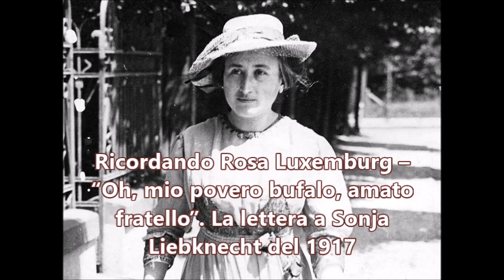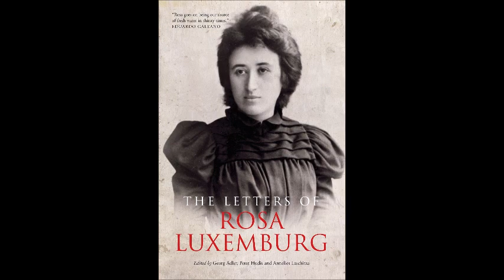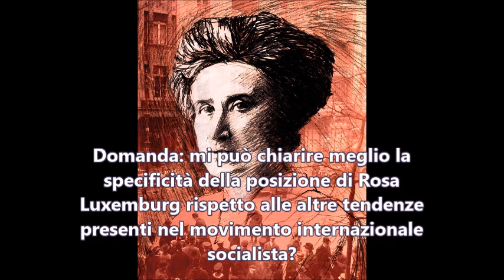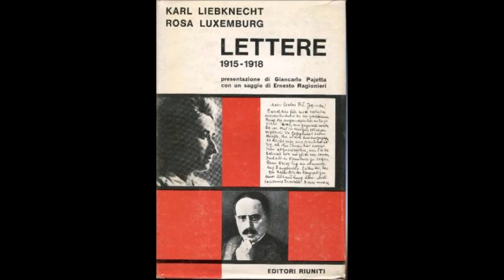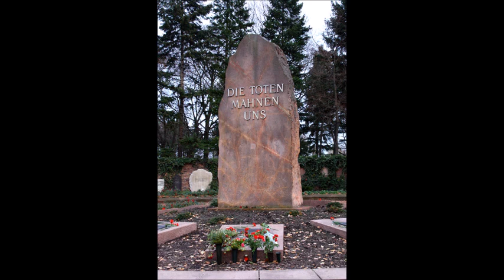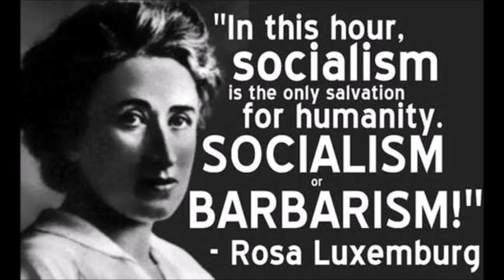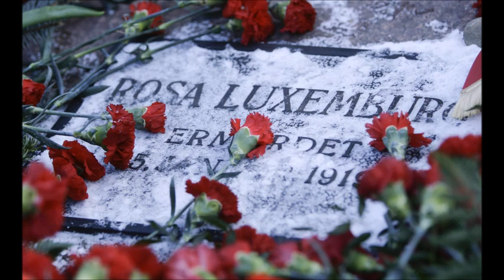Rosa Luxemburg, un ricordo - La Lettera a Sonja Liebknecht del dicembre 1917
Audio-lezione di storia per le classi quinte dei licei

📚 “Filosofia sotto il portico. Lo Stoicismo antico in compendio per studenti veraci e non-filosofi appassionati”, in formato cartaceo, YCP, €15,00 e in formato ebook, YCP, €6,99 (Novità 2023)
"Filosofia sotto il portico" introduce al pensiero stoico antico in maniera organica e completa. La parte centrale dell'opera, preceduta da un agile compendio, passa in rassegna un'ampia antologia di testi accuratamente commentati e annotati per poter essere utilizzati in chiave pratico-filosofica.
Il Manuale di Epitteto, introdotto, tradotto e commentato in senso pratico filosofico dal prof. Francesco Dipalo. Ampio apparato di note, dizionario storico-filosofico, esercizi da praticare. (2021)